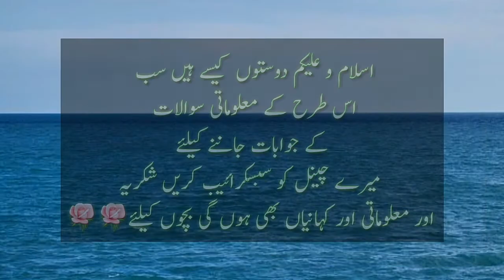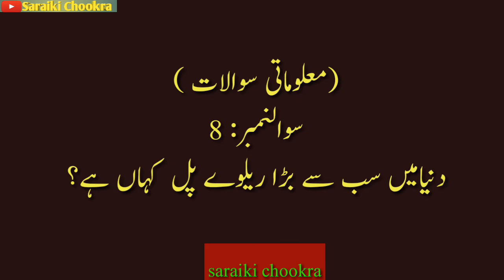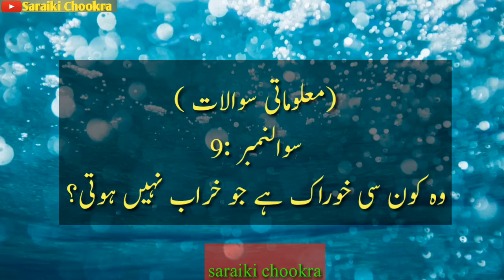General Knowlege Questions And Answers||Pahelyan In Urdu with Answer||Amazing facts|Episode 2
2021New Urdu paheliyan Urdu Riddles

general knowledge,
general knowledge quiz,
general knowledge cdl,
general knowledge admission test,
general knowledge america,